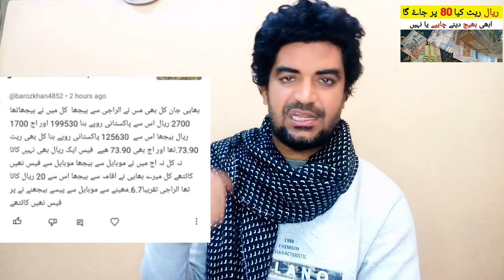Saudi Riyal Rate will Increase Further in Pakistan or not,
Saudi Arabia Latest Update News today in Urdu and Hindi, Saudi News in Urdu, Today News in Saudi Arabia, Saudi Riyal Rate will Increase Further in Pakistan or not,